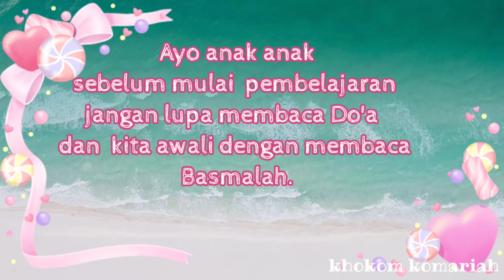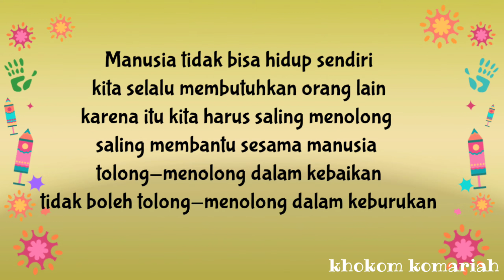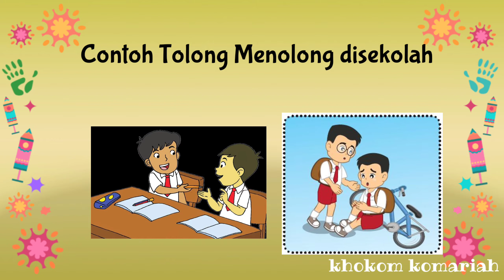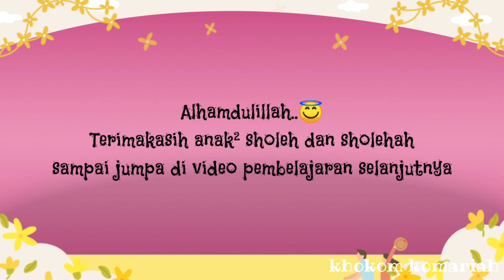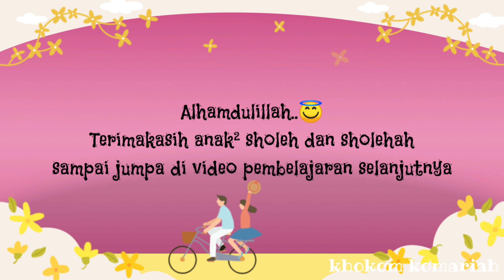Budi Pekerti kelas 2 SD Materi Tolong Menolong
Video Pembelajaran
Budi Pekerti Kelas 2 SD

Semoga bermanfaat..
Terimakasih 🙏